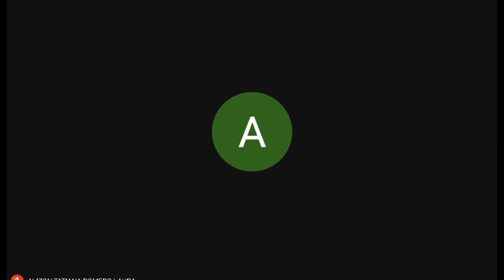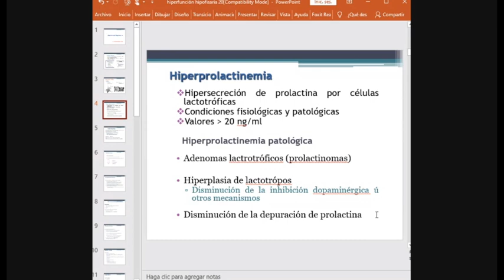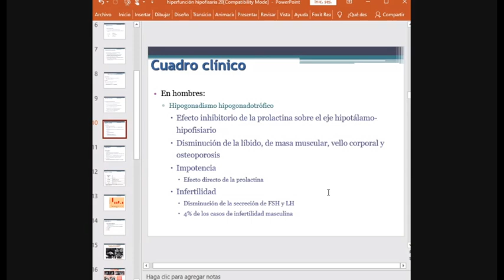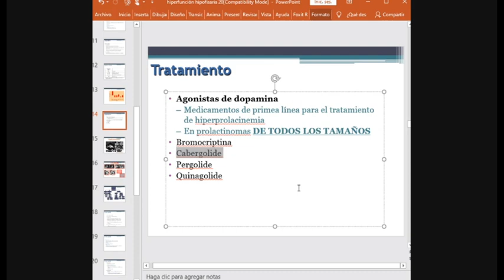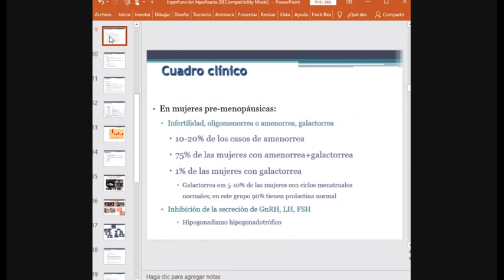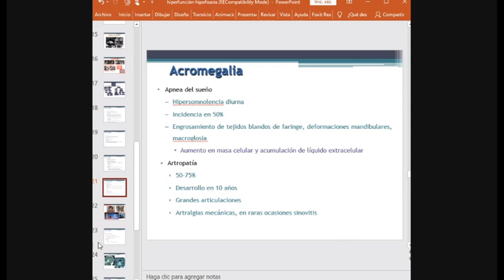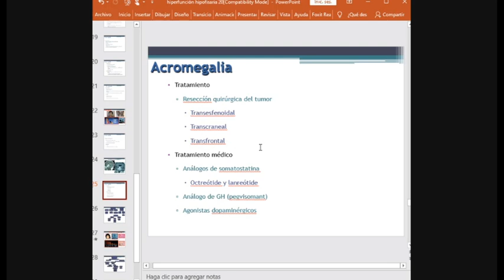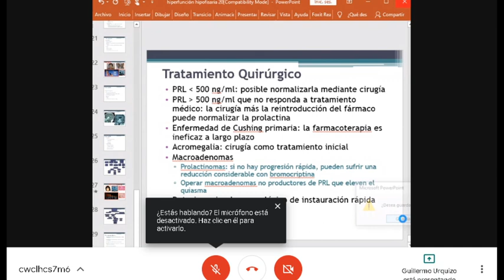Endocrinología, Hiperfunción Hipofisiaria